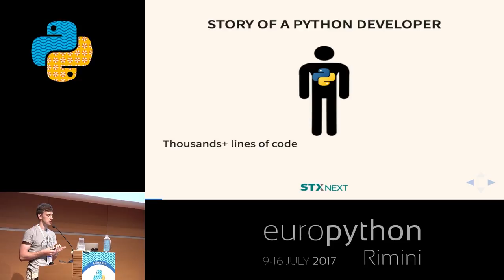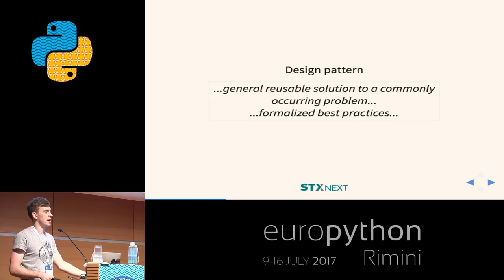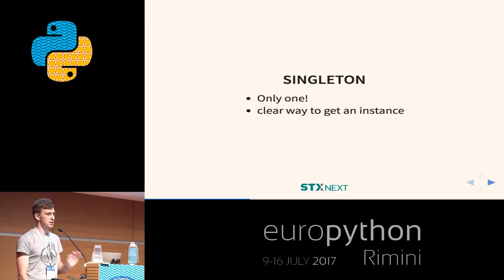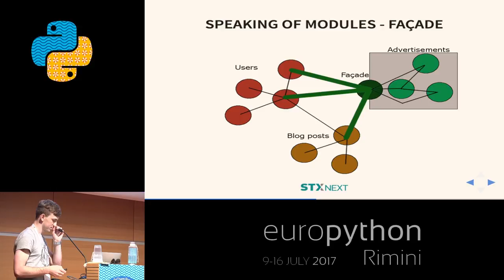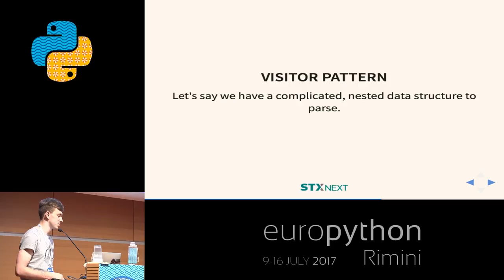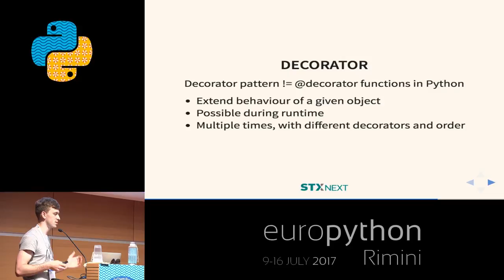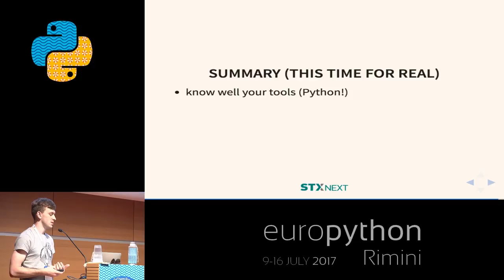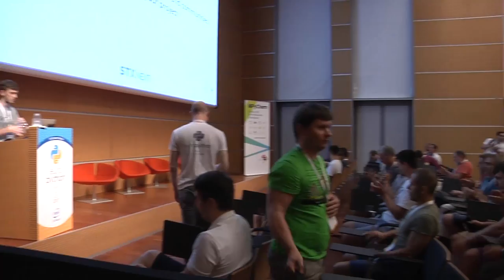Sebastian Buczyński - Why you don't need design patterns in Python?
"Why you don't need design patterns in Python?
[EuroPython 2017 - Talk - 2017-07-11 - PyCharm Room]
[Rimini, Italy]

Exactly 23 years have passed since release of one of the biggest IT classics - ""Design Patterns: Elements of Reusable Object-Oriented Software"". Contents of the book had considerable influence on dominant programming languages of those days. However, design patterns were not glorified by everyone. Voices of rational critic appeared, pointing out that design patterns are just ways to compensate for missing languages features by tons of clumsy code. If one implements design patterns in Python by the book, they will get code that looks awkward, at best. This talk is to present Python's features that either simplifies or eliminates need for implementing design patterns. Even if you don't know what design patterns are - don't worry. You still may see some new interesting Python's features and their usage.